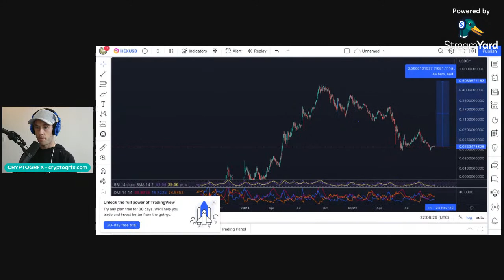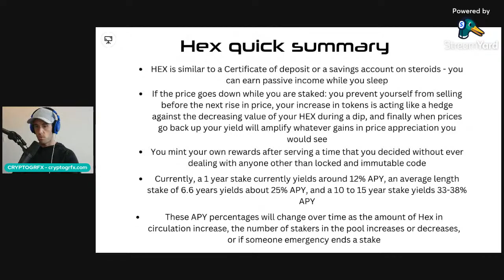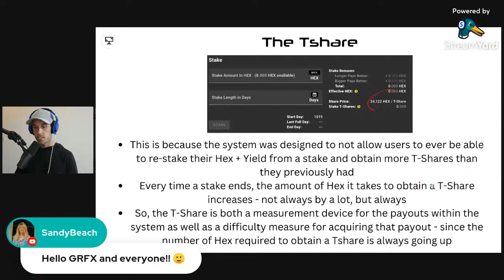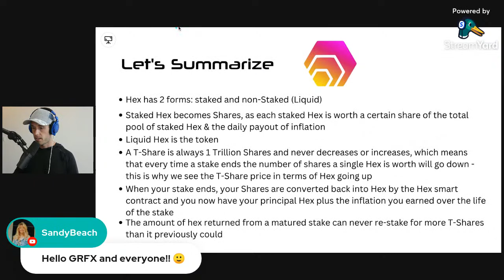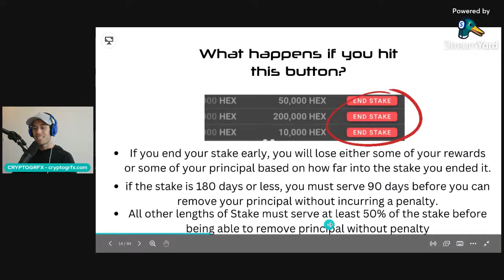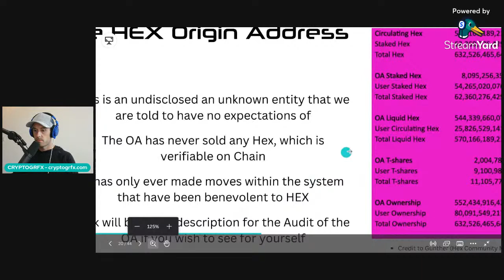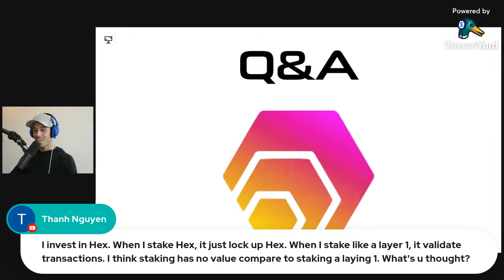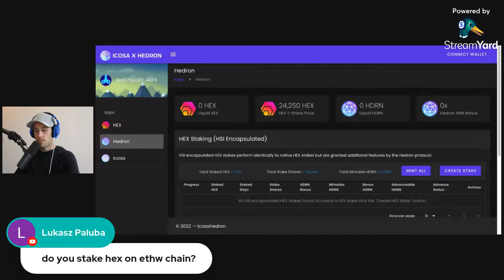The BEST Guide to HEX for beginners and advanced users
In this stream, we will be deep diving into the inner workings of HEX. There will be a Q&A as well as summaries throughout the presentation in order to make sure you understand the entirety of the scope of this potential investment of a lifetime.

If you are a hexican currently, please share the stream before hand to help get as many people educated about Hex as we can.

Click Join to become a member on Youtube!!